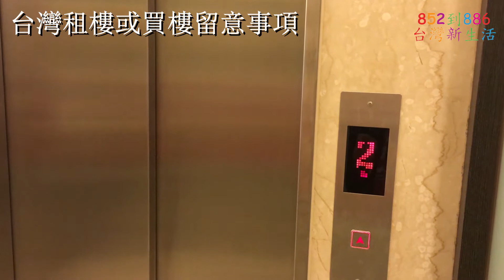移民台灣 台灣租樓或買樓留意事項 (字幕)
台灣租樓或買樓留意事項 (台灣新生活)
不是告訴你哪個城市便宜，不是教你投資。
而是告訴你買樓租樓要知的事。

移民台灣住哪裡？ 哪個城市比較好住？(台灣新生活)

台灣7月新制度，民生措施有變 (台灣新生活)

香港人移民或居留台灣前要知道的一些事 (台灣新生活)
旅遊時看的台灣和住下來看的台灣是有分別的。
移民或居留前要先多了解喔！

在台灣的北、中、南找新景點 YOUTUBE 《852go886》不只是介紹台灣資訊，而是更深入介紹台灣生活的大小事。
Not only about the travelling information but how it feels to live in Taiwan.
從台北到¬台南，旅遊秘點美食，香港移民台灣須知，帶你融入台灣生活。也會訪問一些移居台灣的香¬港人，分享他們在台的經歷，讓你了解更多移民的真實故事。
From North to South of Taiwan, from all walks of the society. 我需要你們的支持：希望你可給朋友多多分享我的專頁，加讚。謝謝。Come and visit us on FB and remember to share and ilke.

當旅遊不再是工作而是生活，我感到幸福！從北極玩到南極，每個城市慢慢遊歷。
When travel is not a job but living, I feel blessed.

《男人老狗，天天想料理。Geezer's Kitchen》天生愛料理
I was born to cook. 能把家昨晚吃剩的食材變為佳餚。
Can use the leftover from last night into Michelin by magic. Fast and easy cooking after work.
下班後的簡、易、快料理。
Man who cooks. 入廚的男人。